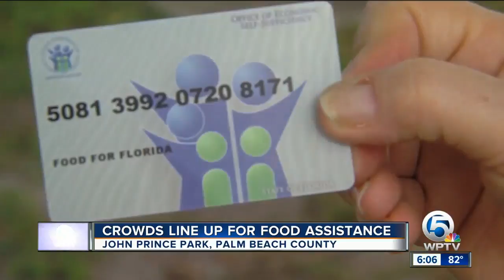Long lines again on Day 2 of SNAP food assistance sign up sites in Palm Beach County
South Florida residents were once again eager Wednesday to get inside John Prince Park and Lake Ida Park for the second day of food relief assistance.